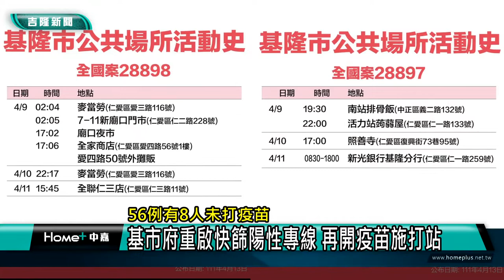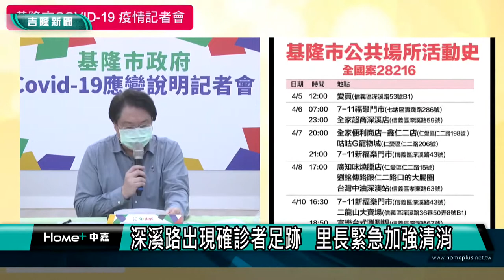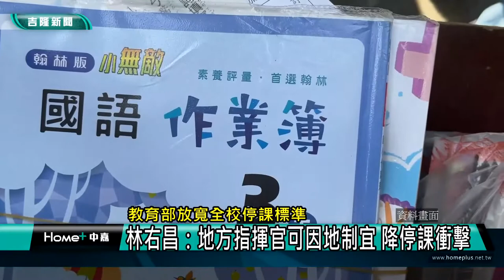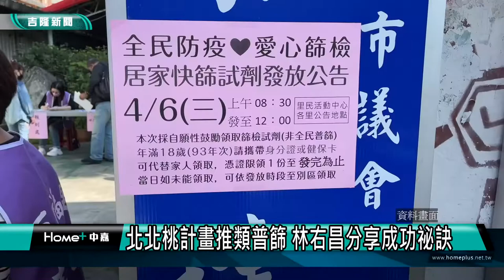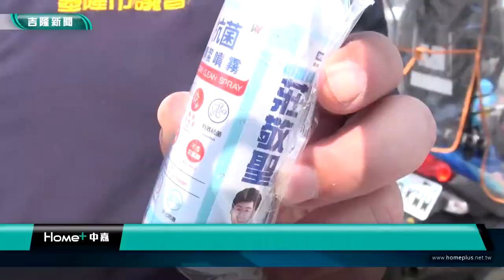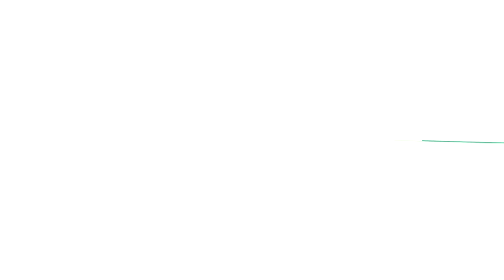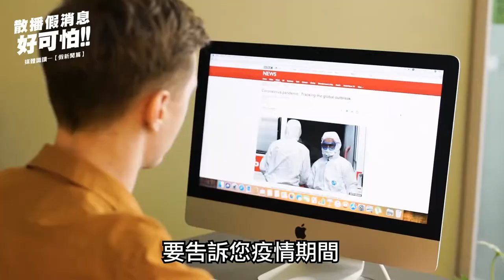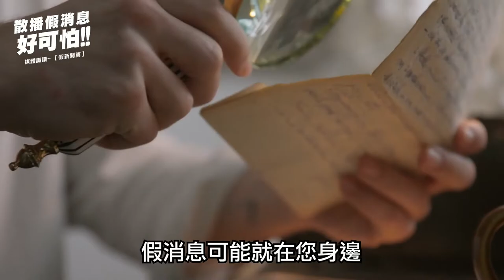基隆地方新聞｜111.04.14 中嘉新聞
00:21 基隆某國小3確診 停課到4/18採遠距教學
05:01 基隆深溪路出現確診者足跡 里長緊急清消
08:41 愛心篩檢成效佳 林右昌：計畫快篩入校園
12:48 中央提國小停課新標準 宋瑋莉籲市府別跟進
15:22 疫情廷燒莊敬聖贈國小幼兒園抗菌液隨身瓶
19:47 揮桿趣！推廣高爾夫 暖江建置模擬教室
22:17 真砂休閒公園增設羽毛球場 藍敏煌:9月完工

臉書追起來
Home 中嘉- 吉隆有線電視

趣聞不漏接
吉隆官網(中嘉新聞)

喜歡看電視?